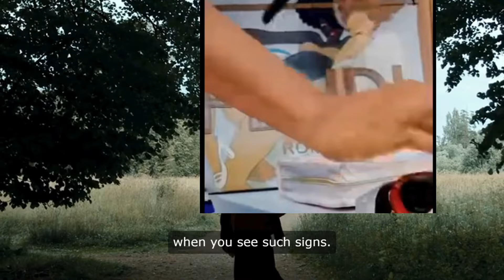God's stance on polygamy revealed! Advice to Yul Edochie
In this video, we delve into the topic of polygamy in the Bible with a focus on what God truly says about it. Join us as we explore the lives of biblical fathers such as David and Solomon, who practiced polygamy, and uncover the truth about God's view on marriage. Is polygamy permissible in the eyes of God? Let's find out together. Remember, it is important to study the Word of God diligently and not twist the gospel to fit our own desires. Watch now to gain a better understanding of this controversial issue. There is a popular Nigeria proverb that says who the gods want to kpai, they first make him mad''. The bible also says pride goes before a fall. Children obey your parents so that that your days would be longer on the earth. This is the only commandment in the bible that comes with the promise of longevity. Any child who disobeys his parents would surely die prematurely. This is why Yul Edochie needs to listen to the instruction of his parents. It is so bad for a child to outgrow his parents simply because he thinks he has become so rich and famous that he does not need the counsel of his parents. We don't despise the power of a spell. Spells are so strong to the extent that those under them become like puppets in the hands of their manipulators. Yul Edochie, if you are not under any form of witchcraft manipulation because you act like you are under witchcraft influence. But if its not love portion then, would we say that you are so senseless and so heartless? We do not judge you based on what we heard but we do judge you based on what we see you manifesting on the social media with regards to how you handled your marriage and family affair. No Nigerian man has ever manifested this degree of stupidity publicly. Coming from a celebrity like you was so embarrassing. How do you allow yourself to be brought down by Delilah. In less than two years your glory has diminished as though there was none in the first place. From that instant you entered a covenant of marriage with Judy and in just about two years you have lost your son kamibilichuku, your union with your wife May is almost dissolving completely, you do not have access to your children, the Nollywood industry does no longer find you appealing for movie roles. You go about accusing your wife May for all your misfortune but yet you do not see the enemy standing before you who is Judy Austin and the enemy within you. By this i mean your mindset, your thought pattern, your imagination. Rumors has it that Judy Austin has a spiritual husband and that spiritual husband of hers brings down any man that she entangles herself with in the physical realm. That is, in just about two years you officiated a marriage with Judy all your glory started going down the drain. Spiritually, you have been made to be so blinded that you can not even see the source of your predicaments. Please let the pride of life not earn you premature kpai. We encourage you to sick true deliverance and set your soul free from the pride of life. Yul Edochie, let the devil not use you to twist the truth about the gospel on the issues relating to monogamy, polygamy and divorce. Please stop the show off of the idea that God ordained polygamy because He did not. Read your bible correctly. You have made countless efforts to have close family relations to beg May for you but she is not willing to accept you back in her life. May your wife may never come back to you.